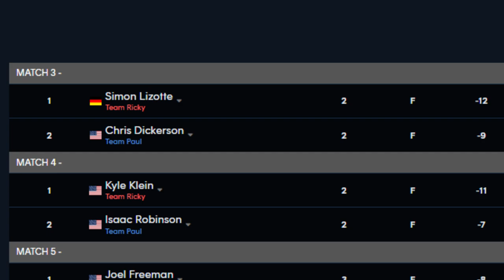Simon Lizotte SURPRISED us at the All-Star event!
Simon Lizotte put on a real show at the All-Star event this weekend, the first disc-golf competition with his new MVP bag!